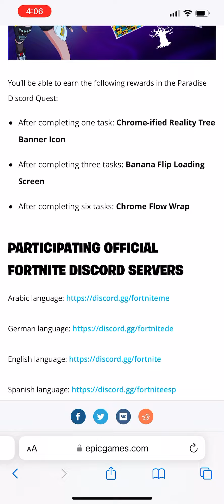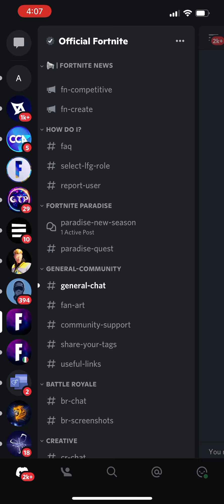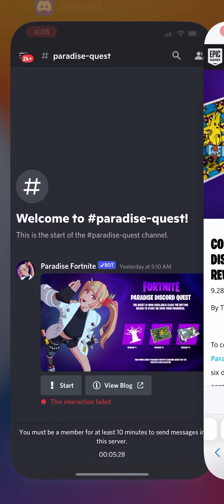NEW Fortnite Paradise Discord Quests!! (Earn 3 FREE Rewards)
The Paradise Discord Quest Event is now live to celebrate the launch of Fortnite Chapter 3 Season 4

You must join an official Fortnite Discord server to start/complete these quests 1 by 1

Accept chat terms then wait 10 minutes to be able to start the tasks

You will be prompted to link your Epic Games and Discord accounts if needed

Complete 6 different tasks from an official Fortnite Discord server to earn three in-game rewards:

1 Task Completion: Chrome-ified Reality Tree Banner Icon

3 Task Completions: Banana Flip Loading Screen

6 Task Completions: Chrome Flow Wrap

The Paradise Discord Quest runs until October 2nd (5:59PM ET)

Tasks can be completed in Fortnite Battle Royale and Zero Build playlists (Solo, Duos, Trios, or Squads)